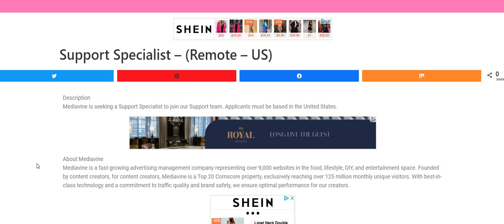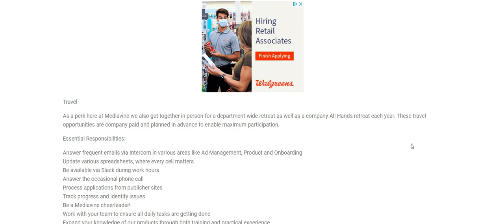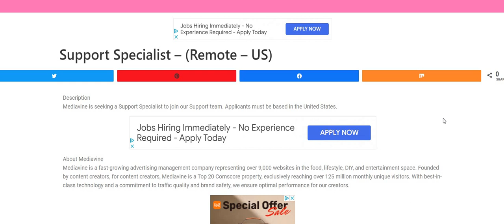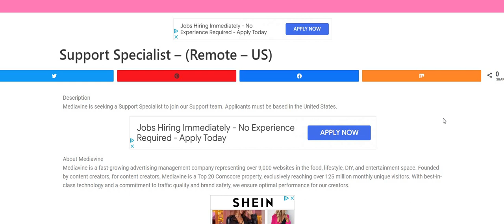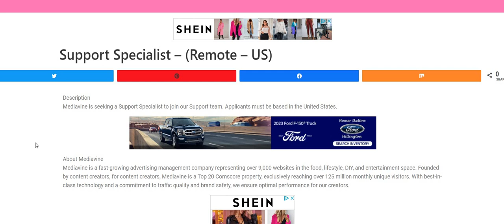Hiring Immediately! Live Anywhere USA! Non Phone Work From Home Job Answering Emails Online Job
Hiring Immediately! Live Anywhere USA!  Non Phone Work From Home Job Answering Emails Online Job | In this video I am discussing the company Mediavine. They are hiring for their Support Specialist. Answer frequent emails via Intercom in various areas like Ad Management, Product and Onboarding. Update various spreadsheets, where every cell matters. Be available via Slack during work hours. Please remember to do your own research.